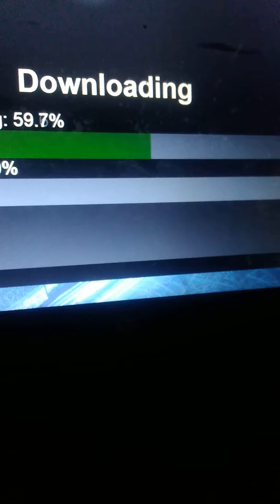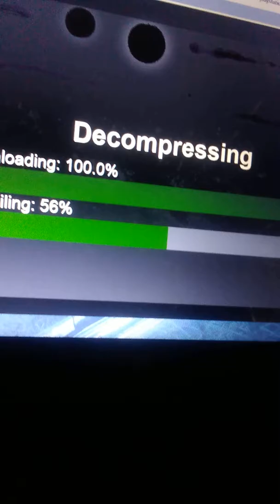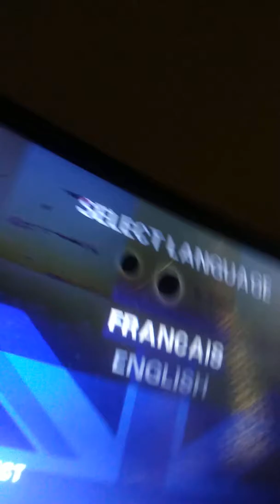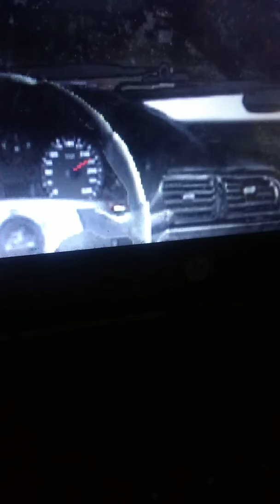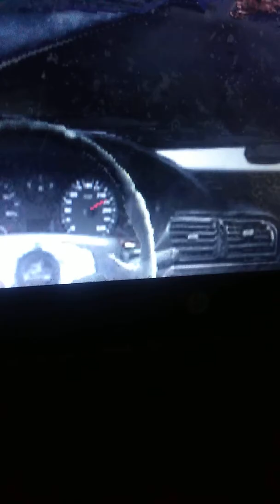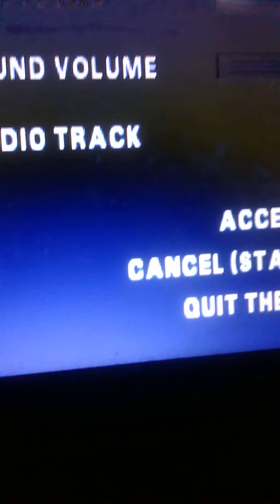RetroVerse Games S7E25: Lack See 2